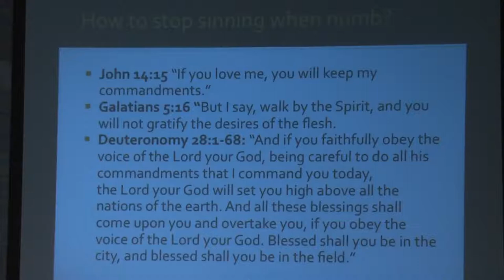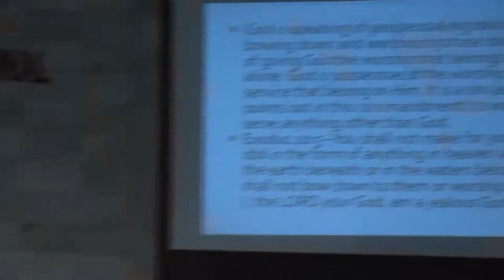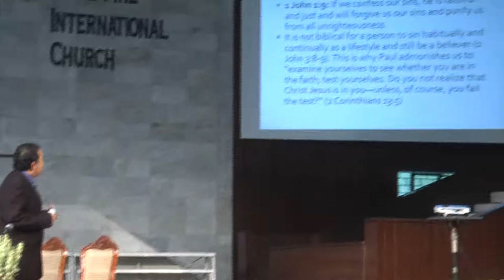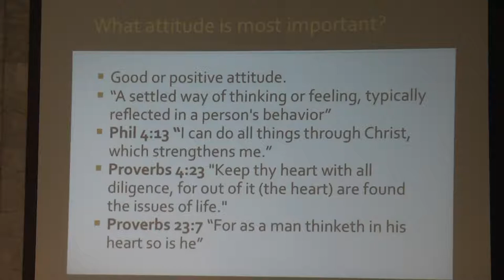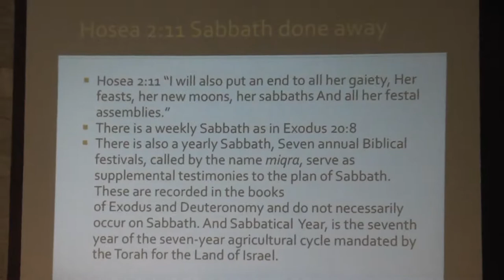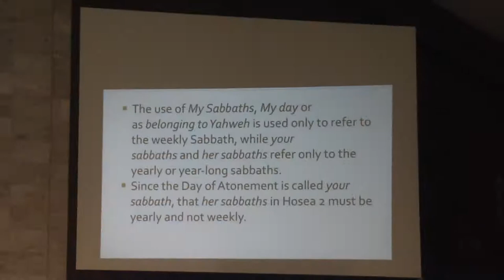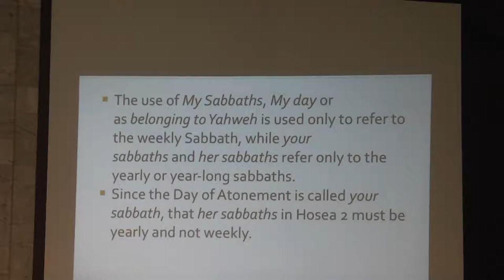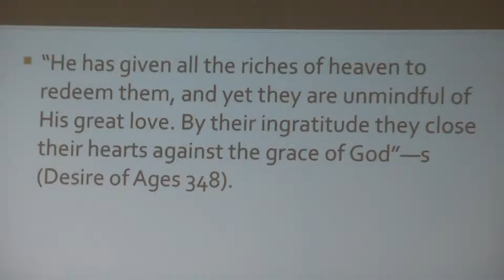An Attitude of Gratitude - My Identity In Christ 7 - Pastor Bryan Sumendap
AUPA Week of Prayer August 2011. Philippine International Church of Seventh-day Adventists. Adventist University of the Philippines a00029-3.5mbps.mp4